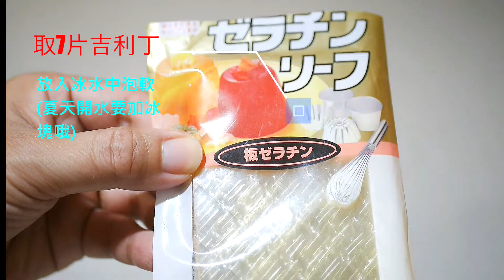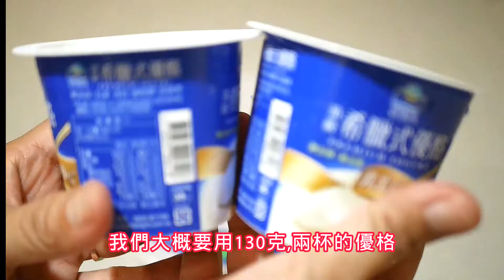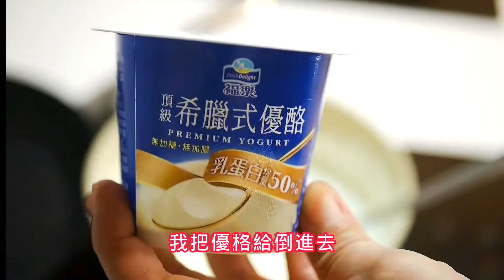[Fun酷客]免烤箱也能做出好吃的蛋糕來哦|芒果慕斯蛋糕|How to make a pie crust into a Mousse Cake recipe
芒果的季節除了可以做成冰淇淋,飲品,當然還可以做成冰冰涼涼的蛋糕哦~
不用為了要吃蛋糕而開烤箱搞的滿頭大汗和整個家裡熱呼呼的哦~
那就跟Jo姐姐我一起來動手做看看囉~
材料:
餅干底材料:
做失敗的派皮１２０ｇ（或消化餅干６～７片)
芒果一個
牛奶２００ｇ
奶酪起司１２５ｇ
水３０ｇ
糖粉70g或糖皆可50g
芒果汁５０ＣＣ
吉利丁７片

芒果果膠材料
芒果泥２００ｇ
糖或糖粉３０ｇ
吉利丁２片